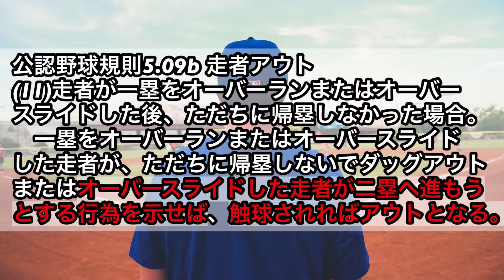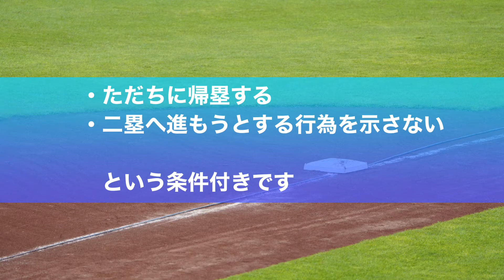一塁へのオーバーラン。ファールゾーンに駆け抜けなければならないのでしょうか？【草野球】【ルール】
内野ゴロ一塁へのオーバーラン、どこに駆け抜けますか？
ルールを正しく知り運用していくことが野球人であり草野球人。

草野球、20歳でも30歳でも40歳でも50歳、60歳、何歳でも輝けます。
未経験でも中学までの経験者でも、大人から始めた方でも、試行錯誤すれば経験者よりも必ず輝けます。

草野球チーム【AS HYBRID】にはそれがあります。

チームメンバーが楽しめる動画、草野球人が楽しめる動画、野球初心者から上級者まで、分け隔てなく楽しめる動画を魂込めて配信いたします。

【AS HYBRID】
尼崎市を活動拠点に置く、草野球チーム
火曜、水曜ナイターで活動中！
大学軟式野球部、大学野球サークルとも過去対戦！

頂ITADAKI 草野球私設トーナメントに参加。

LaBOLA（ラボーラ）でも、対戦相手、メンバー随時募集中！

【AS HYBRID実績】
2010~2016

【GM兼監督】
本格的な野球経験は中学校まで。
30歳の時に、知人から野球チームに助っ人で呼ばれ、野球の楽しさを再確認。
友人、知人を集め、2011年AS HYBRID結成。
試合勝利を目指し、公認野球規則に則り、野球の楽しさ、奥深さを常に追求し続けています。

守備範囲の広いセカンド
インフィールドフライでもタッチアップ
二番打者最強説
セイバーメトリクス
公認野球規則
AS HYBRID
メンバー募集中！
対戦相手募集中！
火曜ナイター
水曜ナイター
関西水曜野球
審判としても野球を追求
アンパイア
憧れのゲッツー
最終回名場面はいつも兄貴
最終回はどんな打球でもGOです
第3アウトの置き換え
野球ルール
HYBRID野球は打ち勝つ野球
攻撃は勝ち切る大切さを教えてくれる
審判の権限
審判は大変
ASHYBRID最年長
人間何歳でも輝ける
人生これからが全盛期！
草野球
大先生
60歳でもタイムリーヒット打てるんだぜ
ロンティー
バット試し打ち
七夕前夜のホームラン
ロンティーキング
今はファールカップつけてます
草野球ミーティング
守備崩壊
守備練習しよう
誰でも輝ける草野球
ゼロから始める草野球
ベストメンバーならそこそこやれる
100日後に左打ちにスイッチしてヒットを打つ草野球人
ロンティー飛距離と気持ちは乖離がある説
ボールの握り方覚えました
草野球未経験
ドロップ
要するにカーブ
変化球
全盛期はこれから
タフトー
なぜ代わったところにボールが飛ぶんだろう
baseball